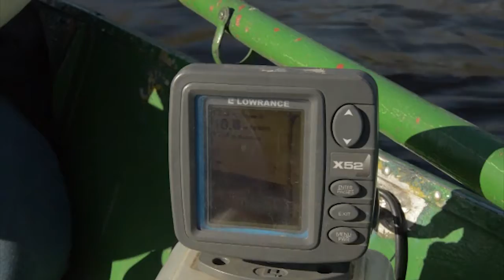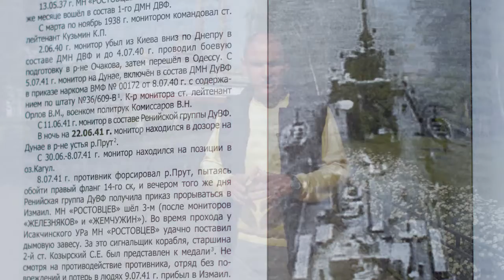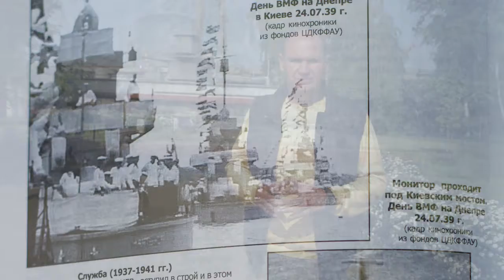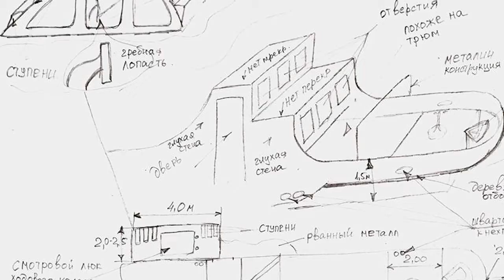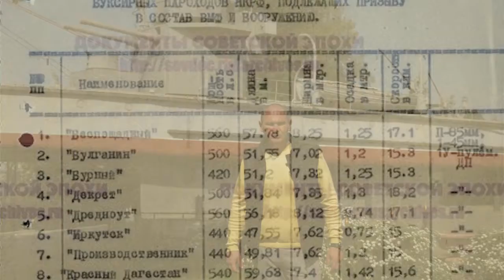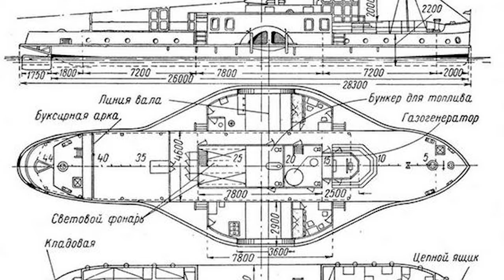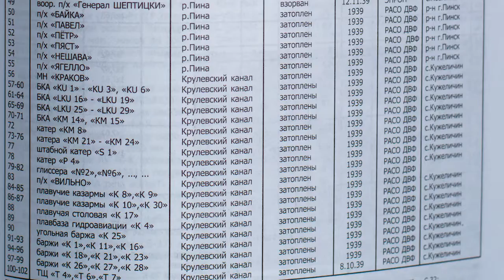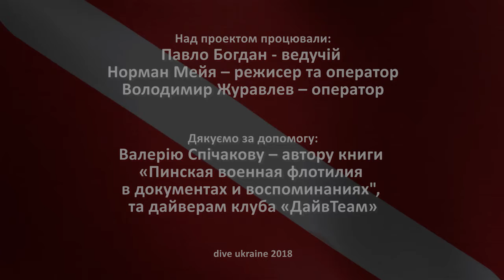дайвинг река Днепр. Затонул корабль Пинской флотилии Вторая Мировая война 1939-1945 г Оборона Киева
Совершили дайвинг в реке Днепр и осуществили поиск и изучение затонувшего в районе города Киева корабля. Погружение, изучение и поиск его истории.  Погружение в Киеве на реке Днепр. Найден объект похожий на колесный газоход которые использовались Пинской флотилией. Сходство с колесным газоходом натолкнуло на мысли узнать историю судна.
Ходовые колеса и сияние расположены по бортам судна.  Существовало два варианта расположения колес: бортовое - по бортам судна и кормовое - в кормовой части судна.
От бортового расположения отказались до второй мировой войны в связи с большим количеством недостатков. Может наш корабль построен до ВОВ? Этот факт не мог нас не заинтересовать и мы отправились на поиски истинны! Начали совершать погружения на судно, осматривать и откапывать его детали и искать хоть какие-то  подсказки для определения истории корпуса.
 В результате поисков были найдены совпадения с кораблем Пинской военной флотилии. Флотилия погибла в 1941 году.
Изначально считали, что затонувшее судно - это минный тральщик.  Кстати один из них до сих пор затоплен в неизвестном месте.
Продолжили погружения и изучения.  При более точном изучении, зарисовке и снятии размеров убедились, что судно гораздо больше по размерам. В начале второй мировой войны, в состав Пинской военной флотилии были мобилизованы гражданские суда. На некоторые суда было установлено пушки и пулеметы. Эти корабли активно защищали город Киев от немецких захватчиков. Помогали эвакуировать предприятия, осуществляли связь и подвоз боеприпасов. В сентябре 1941-го, отступая от Киева, моряки Пинской военной флотилии, взрывали и топили корабли, что-бы те не достались врагу. Судя по всему и наше судно было затоплено при отходе войск.
В 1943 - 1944 годах в районе Киева проводились работы по подъему затопленных кораблей. Часть переплавляли на металлом а те которые можно было во становить, ремонтировали и вводили в эксплуатацию.
Наш корабль был затоплен в очень загадочном на тот момент месте. Об этом можно судить по аерофотоснимкам 1943 года, сделанным немецкими летчиками. Наш затопленный корабль не был найден и спокойно лежал на дне.
 Интересный подводный экспонат для проведения погружений и изучения истории Днепровской флотилии.
Данный экспонат находится в таком месте, что погружения туда можно совершать только в осенне - зимний период. Днепровская вода активно цветет - что ограничивает видимость и доступность объекта для изучения.
Желаем приятных погружений всегда и во всем!
Павел Богдан и Норман Майя.